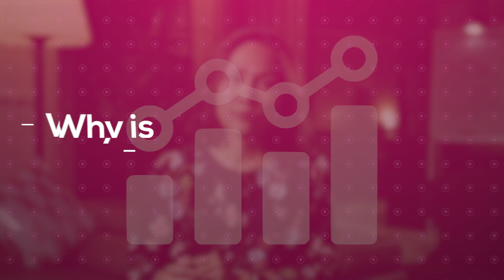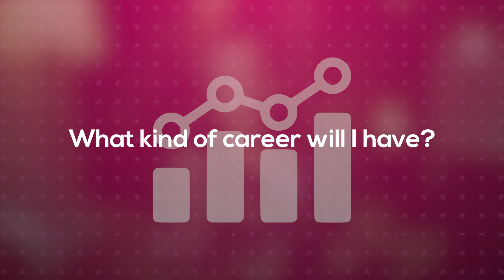BusinessAnalytics by Dr Sharon Tan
What exactly is Business Analytics? How is Business Analytics different from other Analytics programmes? NUSComputing Dr Sharon Tan answers frequently asked questions about Business Analytics and more.